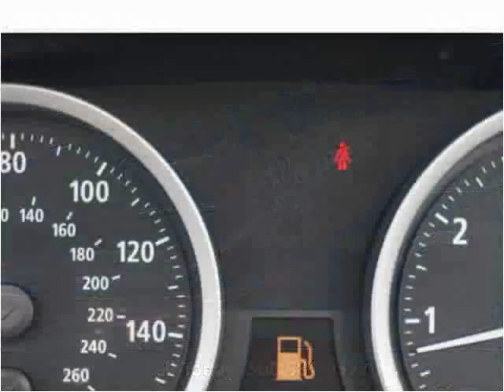2007 BMW 6 Series Used Cars Avon MA